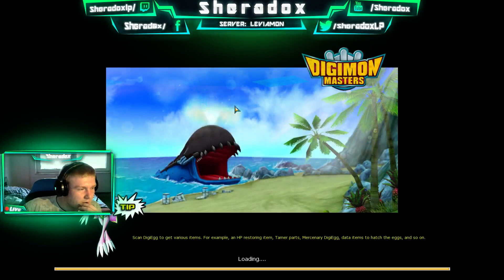Giromon? - Digimon Masters Online Leviamon #074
Wir suchen vergebens nach einem Giromon welches wir für die Daily brauchen.